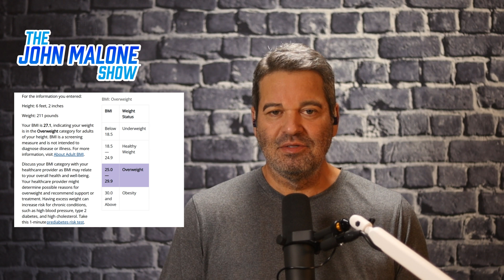Your BMI might be B.S.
Recently, I have discussed my weight loss journey. I was too focused on my B.M.I. (Body Mass Index) instead of my overall health.
I was using a BMI calculator app to track my weight. And the results were overwhelming. It almost made me give up.